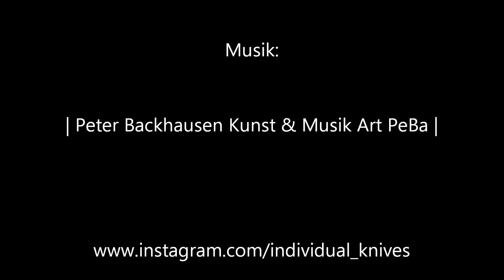Victorinox Spartan - Restauration | Teil 3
▼▼▼ Infos & Links zur Ausrüstung ▼▼▼

✘ Messerausrüstung ✘

✘ EDC-Gear ✘

► Rucksack mittel
► Rucksack groß

✘ Schlafausrüstung ✘

► Schlafsack Sommer
► Schlafsack Winter

✘ Bushcraftausrüstung ✘

✘ Bekleidung ✘

✘ Kochausrüstung ✘

► Topf & Pfanne

✘ Filmausrüstung ✘

(*) Vielleicht hast du Lust meinen Kanal zu unterstützen. Ich würde mich freuen, wenn du über die Amazon Links bestellst. Dadurch wird mir eine kleine Provision zukommen. Beste Grüße David

Wer nur das Endergebnis mit den Griffschalen sehen möchte kann gerne vorspulen :)